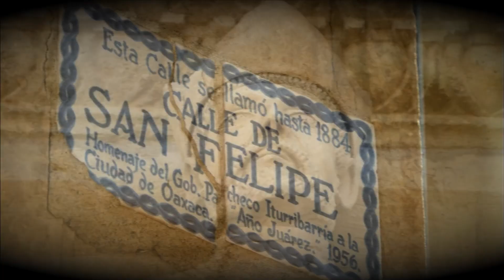Dios Nunca Muere [Versión Épica] | Música épica mexicana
Acto I: Obertura del Serafín 0:00
Acto II: Vals 0:59

Esta versión del segundo himno de Oaxaca toma sonidos inspirados en la Guelaguetza, sones istmeños y la fuerza de la orquesta sinfónica.

*Dedicada completamente a mi madre.

¿Te gusta mi trabajo y quieres apoyarme? Considera realizar una donación de lo que salga de tu ronco pecho a mi paypal que dejo aqui abajo, de verdad me ayudarías mucho.

Este proyecto tiene como finalidad la creación de música que fusione la cultura prehispánica, así como la tradicional y popular mexicana y de latinoamérica con la música orquestal épica o cinematográfica,  dándole así características diferentes a nivel timbre y ritmo, permitiendo mostrar desde otra perspectiva la cultura mexicana y devolverle cierta esencia desde un punto de vista diferente, que busca alejarse del tradicionalismo, aunque respetándolo y en muchas ocasiones homenajeándolo.9